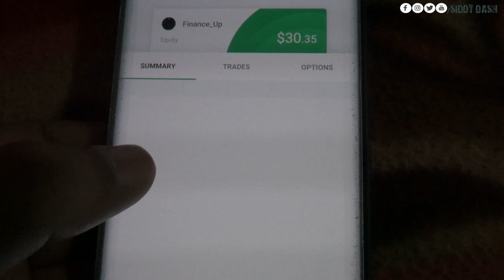DON'T BUY THIS ! Before Watching this video !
POWER SAVING DEVICES REALITY - how to save electricity power saving device

POWER SAVING DEVICES REALITY - truth of power saver device!
power saving devices reality,power saving device bijli bachata haiy ?

energy saving device reality.

How to save electricity | make a power saving device at home .

Dosto maine aapse share kiya haiy ki power saving devices kya haiy kya yeah power saving karta haiy ummid haiy ki ye video aapko pasand aayega ..

Hello dosto iss video me maine bataya hai ki power saving devices kaise kaam karte hai kya ye sach me kaam karta hai.

Of all the power saving devices on the market  how do your know which one to choose?

We will see the truth of the power saving device..

Power saver devices are sold everywhere.

There is no such power saving electronic device attached in the inverter acs like lg  daikin  volta  etc to save power consumption.

Power saving electronic device.

Best power saver devices.

Best power saver devices on market!

Power saver device is a very popular product available now a days.

Does power saver device saves electricity?.

Is it worthwhile to buy power saver device?.

Make power saver device.

How to make power saver device for home with scam proof.

How to save electricity power saving device .

Rourkela Vlogs
Rourkela Youtuber